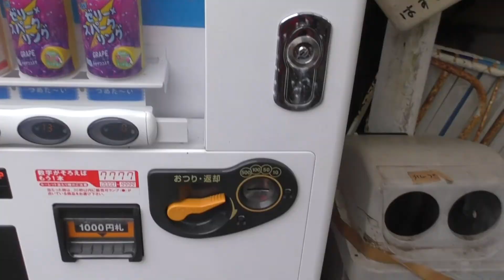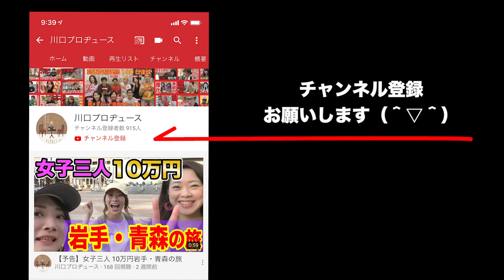【おっさん旅2 #11】ホットサンドメーカーで作る創作スイーツ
おっさん三人10万円式根島の旅、第11話。
まだまだ続く朝のキャンプ飯。
ハヤシさんのワイルドスイーツここに完結。

スカイピース公式YouTubeチャンネルより

※ヲギサトシはTwitter未登録です。

編集：リベロ